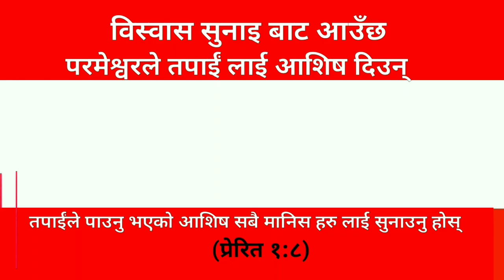रमाउने कारण येशू को नाम - येशू को नाम